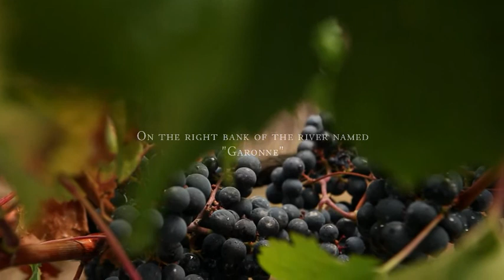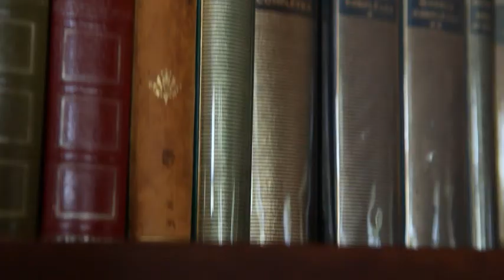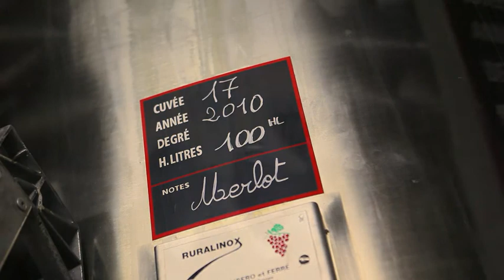Chateau Sainte Barbe - A Labor of Love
When Antoine & Lucy Touton bought Chateau Sainte Barbe in the Bordeaux Supérieur appellation in 2000, both the vineyards and chateau were in a sad state of repair. However, they recognized the enormous potential, and so they rolled up their sleeves and got to work.

This video was made during the harvest in September 2010*, and attests the saying 'Where there's a will, there's a way.'

First priority: recovering the vineyards. After several years of neglect, topped off by the storms of 1999, a new drainage system was re-established, over 20,000 missing vines replaced along with the majority of the trellis supports. Five hectares of old vines were beyond saving and were replanted with carefully selected rootstocks and clones. Over the following three years, an additional eight hectares were replanted, representing approximately half of the estate.

Located on the right bank of the Garonne about 20 km north of the city of Bordeaux, Sainte Barbe currently has 30 ha of vineyards in gravelly, alluvial soils. Merlot represents 80% of the vines planted, with the remaining 20% divided between Cabernet Sauvignon and Cabernet Franc. The work in the vineyard is ongoing, with recent plantings of Petit Verdot. Plant densities vary from 4,500 to 5,500 vines/ha, depending on the characteristics of the soil. Yields also vary, with as little as 15 hl/ha for the top wine, Chateau Sainte Barbe Réserve Privée (100% Merlot).

Lucy & Antoine took equal care in restoring the wine cellar and château, a classic 'Chartreuse' built in the 18th century by Jean-Baptist Lynch, wine merchant and Mayor of Bordeaux. After hauling away three truck loads of scrap metal, they were able to bring the 100 hectares of gardens and park back to life, including the listed rose garden that they restored with the aid of old photos and original plans.

* Film made by Luc Plissonneau, Vin'Animus; camera work - Jean-Marie Laugery with a Canon 5D